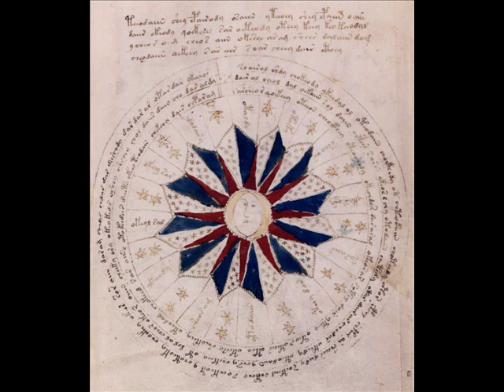Mateusz J. - Centaurus A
space ambient by Mateusz Jędrzejczak